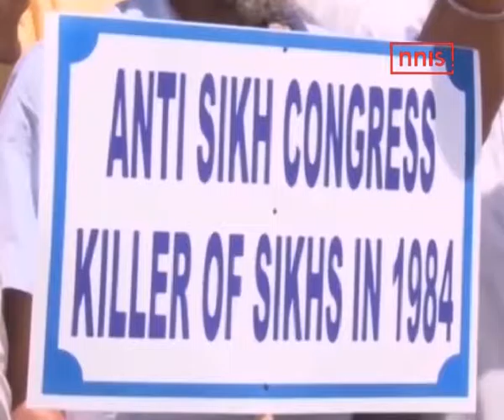Centre To Reopen 75 Anti Sikh Ri Cases Including That Of Tytler